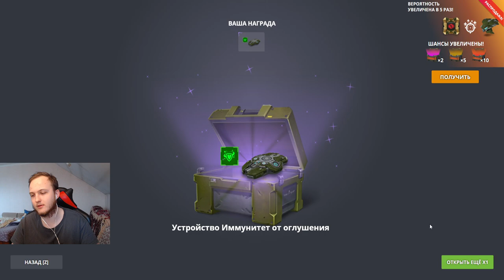СОБИРАЮ НОВУЮ ПАЧКУ НОВЫХ УСТРОЙСТВ ИЗ КОНТЕЙНЕРОВ В ТАНКАХ ОНЛАЙН - ТОЛЬКО ВОТ ГДЕ ТО ЧТО МНЕ НАДО?